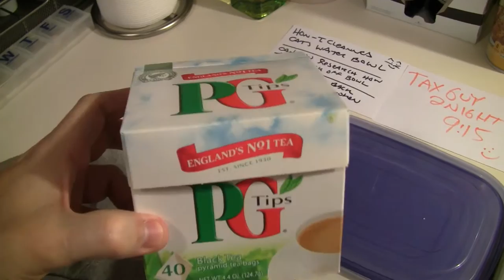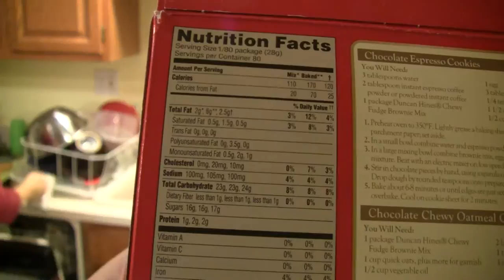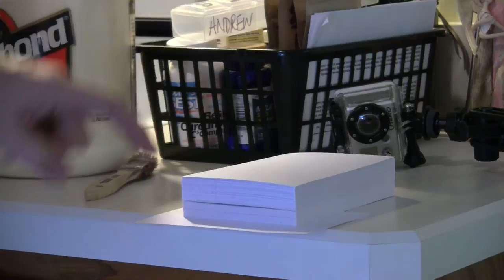Vlog 08 - Aging My Flat Cap - Dee Makes Brownies - Paper Pad & K-Cup Battery Update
In today's Vlog, I show you how I aged my brand new flat cap for a WW2 guy character I am creating for a new youtube channel. I have the glasses mustache and old-man makeup, but the cap is one of the more important props, but it looks too new. I age it using tea bags of all things.

Dee shows us how to make her famous brownies (and they are famous within the group of people that have tried them)

I show you how many k-cups and I have collected for my next k-cup battery video. And I turn a pile of cards into a tear-away pad for note making etc around the house.

Jump to timeline:
Dying My Flat Cap: 0:00
UK WW2 Guy: 0:21
Dee Makes Her Famous Brownies: 3:27
K-Cup Battery Pack Update: 16:57
Making a Card Note Pad: 19:29